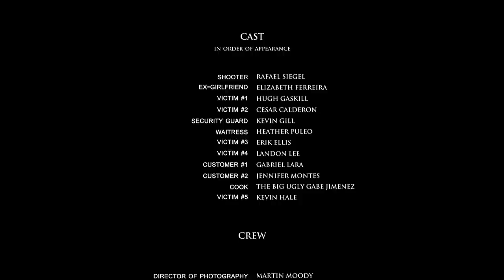11 Minutes - Short Film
Filmmaker uses own suicide note as script for workplace shooting short film.

The story: A shooter goes on a rampage, but is it real or just in his head?

The challenge: What if instead of using a script - you used something more personal to set the tone and to help move along the story of your next project?

Cast: Rafael Siegel, Big Ugly, Kevin Gill, Elizabeth Ferreira
Director: Tom Botchii
DP: Martin Moody
AC: Josh Vandermeer
Camera Op/SteadiCam: Daniel Schade
Colorist: Jonny McPheeters
Producers: Tom Botchii, Nick Leisure, Martin Moody
Editor: Tom Botchii
Visual Effects: John Blake
Production Coordinator: Samantha MacLeod
Gaffer & Key Grip: Hugh Gaskill
Production Assistant: Mason White
Special Thanks: Christine Rengasmy, Cesar Calderon, Pancake Circus & Martin Moody

Shot on Red Epic with Lomo anamorphic lenses.